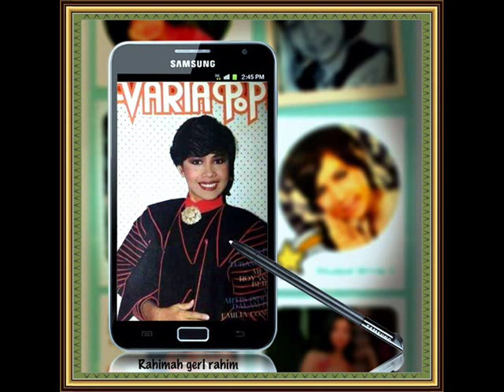SEMALAM | RAHIMAH RAHIM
composer : Fauzi Marzuki
lirik: Rahman Rahim